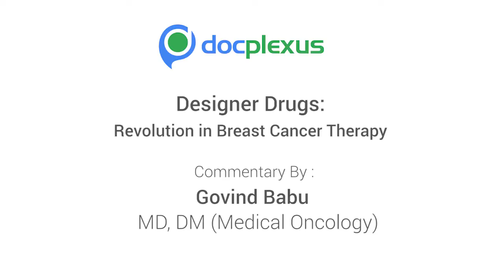"Revolution in Breast Cancer Therapy" by Dr. Govind Babu.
Dr. Govind Babu is a medical oncologist from Bangalore. In this short commentary, he speaks about ‘Revolution in Breast Cancer Therapy in India’.